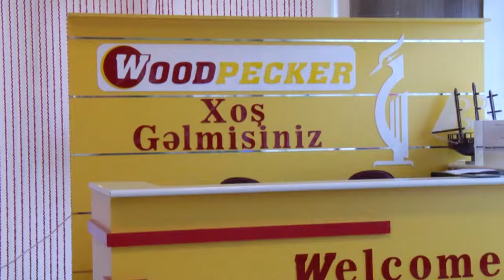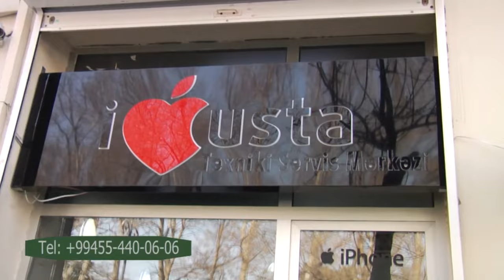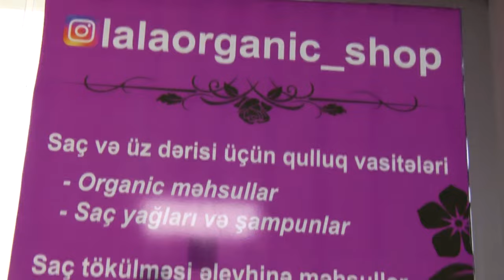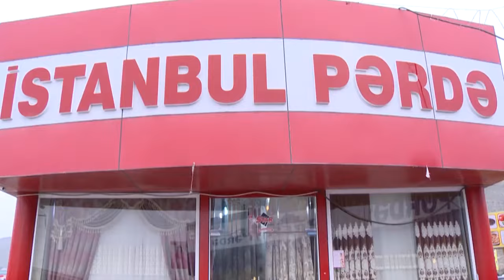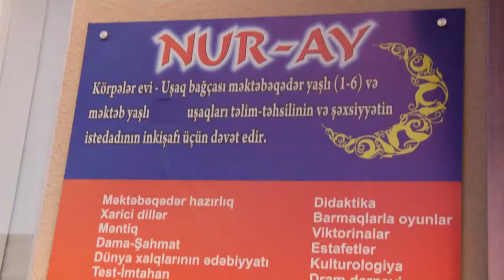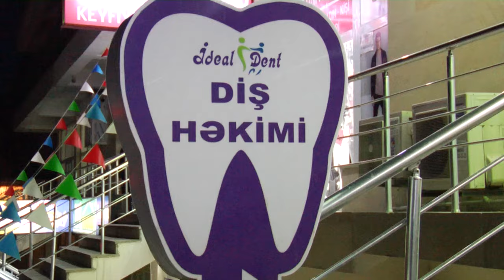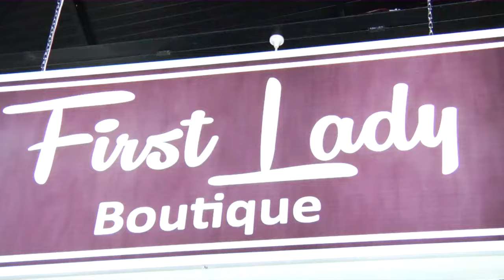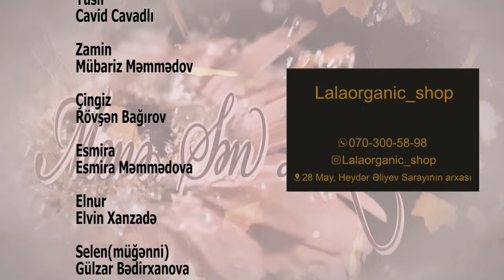MENE SEN LAZİMSA 11 Cİ BOLUM